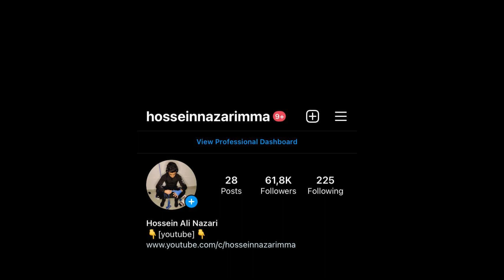گزارش کشتی علیرضا سرلک در مقابل حریف ارمنی 57KG😍💪🏻جام تختی 2022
The forty-second round of the Takhti Cup international freestyle wrestling competition, as our stage before the final of the national team selection cycle, started on June 8 with the participation of prominent domestic wrestlers and wrestlers from Armenia and Georgia in Tonekabon.  Finally, the Iranian team was able to win the championship, the Armenian team was second and the Georgian team was third.
چهل و دومین دوره رقابت‌های بین المللی کشتی آزاد جام تختی بعنوان مرحله ما قبل نهایی چرخه انتخابی تیم ملی، از هشتم یونی با حضور کشتی گیران مطرح داخلی و کشتی گیرانی از کشور‌های ارمنستان و گرجستان در شهر تنکابن آغاز شد. و در نهایت تیم  ایران توانست به قهرمانی این دوره از رقابتها برسد،تیم ارمنستان دوم و تیم گرجستان سوم شد.
Reporter:   MR Ali Nazari
اینستاگرام : HOSSEINNAZARIMMA
گزارشگر : آقای  علی نظری